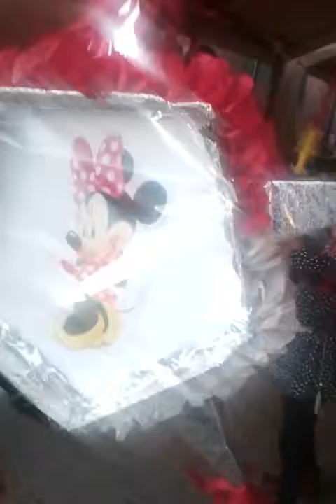Génesis pegale a la piñata